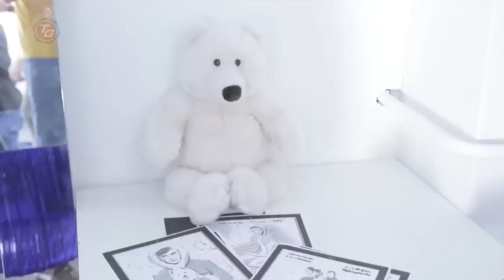фильм Полярный рейс: backstage со съемок киарта